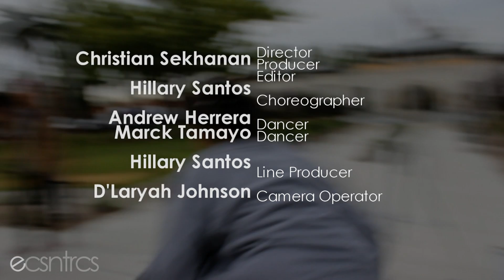ecsntrcs || That Girl by Justin Timberlake || Tsuru choreography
"Time is malicious enough to eat away at everything, but at the same time, Time is kind enough to allow for things to exist beyond what it devours. This is legacy. Our bodies will wither and decay, our souls graduate, but our deeds live on in others.

She is the free wind
Paper that folds gracefully
Tsuru Protege

meet Hillary Santos."
                                                -Crane

Choreography by
Hillary TSURU Santos
(ecsntrcs/ former Nu Era/ The Dynasty Captain)

Camera Operator: D'Laryah TYGRESS Johnson
Location: Monrovia Library